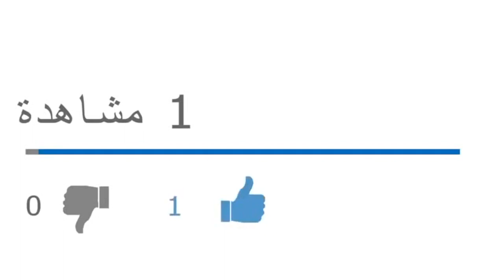هكذا ضيّع الحراك فاعليته وهذا هو الطريق الوحيد لاستعادة فعاليته للتغيير في الجزائر